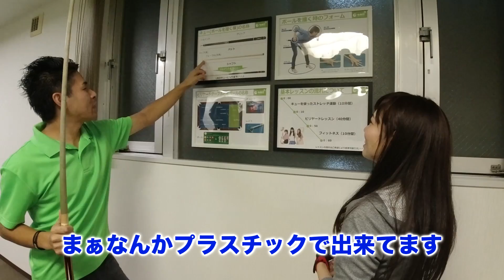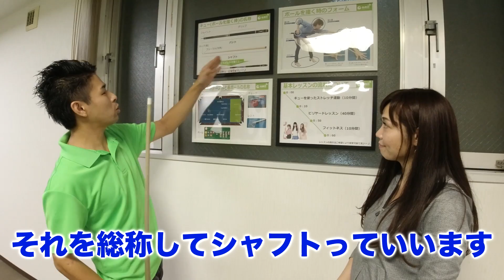【Amii紹介動画】ビリヤードフィットネスってなに？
大阪・天神橋筋六丁目にあるビリヤードフィットネスジムAmiiの紹介動画です。

ビリヤードでココロとカラダを元気に(^^♪

撮影協力
生徒：吉原さなえさん
カメラマン：梶山あいりさん
編集者：グッキーさん

【ビリヤードフィットネスジムAmii公式FBページ】